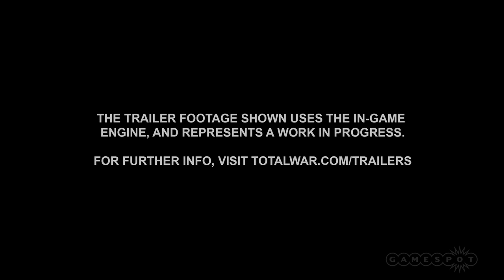Total War: Warhammer - Call of the Beastmen Announcement Trailer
Call of the Beastmen is Total War: Warhammer's first campaign pack, bringing with it a whole new race to do battle with.

Follow Total War: WARHAMMER at GameSpot.com!